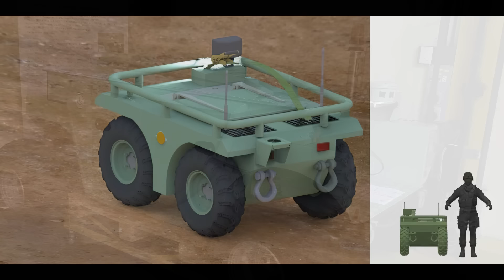🇦🇷 👉 INDUSTRIA NACIONAL: VEHICULO AUTONOMO DE EXPLORACION.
⛳️ ¡Queres invitarme un cafe?

El Vehículo Autónomo de Exploración está siendo desarrollo por la Dirección General de Investigación y Desarrollo del Ejército Argentino en conjunto con la Facultad de Ingeniería del Ejército y obtienen su financiamiento por el programa PIDDEF 2016 y PIDDEF Innova 2020 con un monto asignado de $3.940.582.

Según la última presentación de dicho proyecto se lleva ejecutado el 98% de la Investigación y desarrollo del mismo, teniendo como objeto desarrollar un Vehículo Autónomo de Defensa para destinado al transporte de cargas.

El transporte de carga es solo una parte de las posibilidades  y beneficios de un sistema como sste aplicación como este, en el campo de batalla moderno permitirá tambien a las tropas avanzar en las zonas de conflicto detectar los movimientos de tropas hostiles sin necesidad poner en riesgo el recurso más preciado que es la vida del propio soldado.
Si bien no existen mayores detalles del sistema dado el material expuesto se puede presuponer que será un vehículo 4x4 de propulsión electica de pequeño tamaño con capacidad de navegar de forma controlada a través de mandos a distancias que seguramente incluirá pantalla para poder ver por cámaras lo que transmite el vehículo.
Este sistema no  solo permitirá explorar sin arriesgar vidas sino que también puede ser utilizado para descontaminación Nuclear, Radiológica, Biológica y Química (NRBQ), detección de dispositivos explosivos improvisados (IEDs) entre otras funciones.

En un futuro también podría ser dotado por sistemas para ataque como podrían ser una torreta con una ametralladora pesada, lanzacohetes o misiles entre otros sistema de armas.

Y bueno gente, este es el video de hoy.. si bien por ahora se encuentra en etapa de desarrollo.. casi terminado pero en desarrollo es bueno ver como se trata desde la fuerza actualizarse en la realidad del campo de batalla moderno, esperemos ver alguna vez este ingenio operativo.